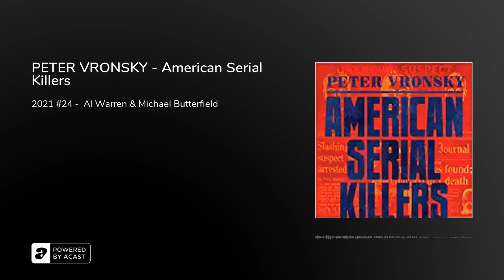PETER VRONSKY - American Serial Killers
With books like&nbsp;Serial Killers, Female Serial Killers&nbsp;and&nbsp;Sons of Cain, Peter Vronsky has established himself as the foremost expert on the history of serial killers.&nbsp;In this first definitive history of the "Golden Age" of American serial murder, when the number and body count of serial killers exploded, Vronsky tells the stories of the most unusual and prominent serial killings from the 1950s to the early twenty-first century. From Ted Bundy to the Golden State Killer, our fascination with these classic serial killers seems to grow by the day.&nbsp;American Serial Killers&nbsp;gives true crime junkies what they crave, with both perennial favorites (Ed Kemper, Jeffrey Dahmer) and lesser-known cases (Melvin Rees, Harvey Glatman).&nbsp;